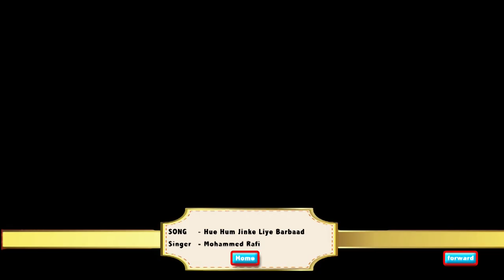Dilip Kumar Nargis,Lala Yaqoob - Deedar - 1951 l Super Hit Vintage Video Songs Jukebox - HD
Deedar | All HD Songs | Deelip Kumar, Nargis, Ashok Kumar | "Hue Hum Jinke Liye Barbaad" | Jukebox

Hue Hum Jinke Liye Barbaad - 00:30
Bachpan Ke Din Bhula Na Dena (Female) - 04:22
Chaman Mein Rah Ke Veerana - 07:39
Bachpan Ke Din Bhula Na Dena (Male) - 10:37
Dekh Liya Maine Kismat Ka Tamasha - 12:40
Tu Kaun Hai Mera - 16:10
Nazar Phero Na Hum Se - 19:16
Naseeb Dar Pe Tere Aazmaane Aaya - 22:52
Meri Kahani Bhoolne Wale - 26:12
Le Ja Meri Duayen - 29:10
Duniya Ne Teri Duniya Wale - 32:40
More Videos - 35:42

Director:Nitin Bose
Producer:Rajendra Jain
Main Cast:Nargis, Ashok Kumar, Dilip Kumar, Nimmi...
Genre:Social
Banner:Filmkar Productions
Release:1951
Shyamu (dilip kumar) and mala (nargis) are childhood friends but as fate would have it mala is rich and shyamu is poor malas father doesn't approve their friendship and removes shyamu from his house shyamu meets with an accedent and becomes blind shyamu grows up with champa (nimmi) and her brother. After 4 years mala is now engaged to kishore (ashok kumar) who is a doctor. Shyamu has now become a street singer. Kishore & mala oneday listens shyamus song and is impressed by his songs. They become friends. Kishore decides to take him to mumbai and operate his eyes so that he could see. The operation is successful shyamu oneday says that his love is mala. Kishore is upset but still promises to introducet him to mala but also strikes a deal that shyamu should only meet kala and should not speak anything about their childhood bit slowly kishore realises that he cant win against shyamus love and decides to sacrifece. But the twist in the tale comes when shyamu learns that kishore is engaged to mala and mala also loves kishore shyamu now feels guilty of being selfish. What will he do now? Will he come in between mala and kishore or will he go back to champa who loves him? The climax of movie is the high point of movie.

Deedar is a 1951 Bollywood Hindi language film directed by Nitin Bose and starring Ashok Kumar, Dilip Kumar, Nargis and Nimmi in lead roles.
It is referred to repeatedly in the novel A Suitable Boy, in which people watching it burst into tears and people who can't get tickets start a riot. Soundtrack =
The Soundtrack was composed by the legend Naushad. The all-round soundtrack consisted of all the elements of a great album. It exploited the talents of singing legends, such as Mohammad Rafi, Lata Mangeshkar, Shamshad Begum and GM Durani to the utmost. This was also amongst those few soundtracks in which the career of veteran Mohammad Rafi coincided with that of his idol GM Durani.
Song Singer
Bachpan Ke Din Bhoola Na Dena - Male Mohammad Rafi
Hue Hum Jinke Liye Barbad - Mohammad Rafi
Naseeb Dar Pe Tera Aazmane Aya Hon - Mohammad Rafi
Meri Kahani Bhoolne Wale - Mohammad Rafi
Dekh Liya Maine Kismat Ka Tamasha - Mohammad Rafi & Lata Mangeshkar
Tu Kon Hai Mera Kehde Balam - Lata Mangeshkar
Le Ja Meri Duayeein Le Ja - Lata Mangeshkar
Duniya Ne Teri Duniyawale - Lata Mangeshkar
Bachpan Ke Din Bhoolana Dena - Female Shamshad Begum & Lata Mangeshkar
Chaman Mein Rakhe Verana - Shamshad Begum
Nazar Na Phero Humse - Shamshad Begum & GM Durani